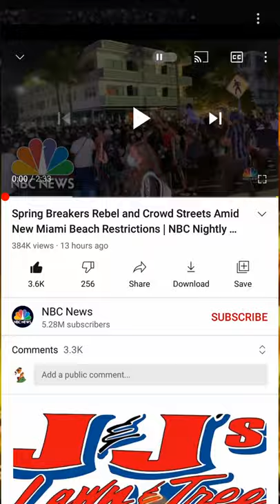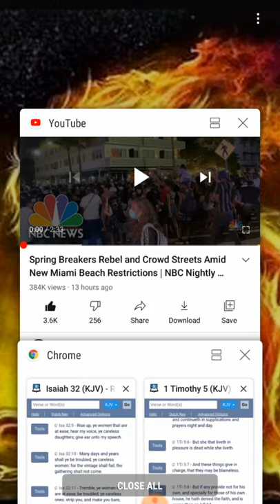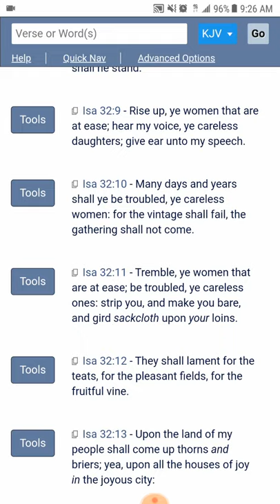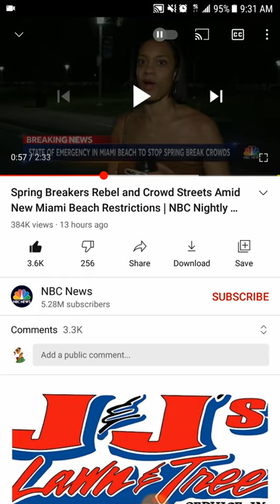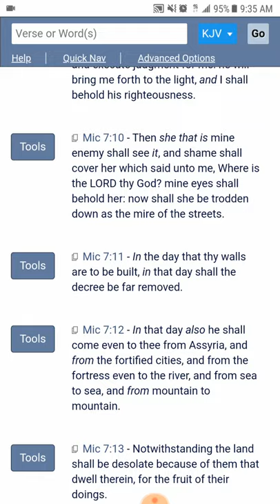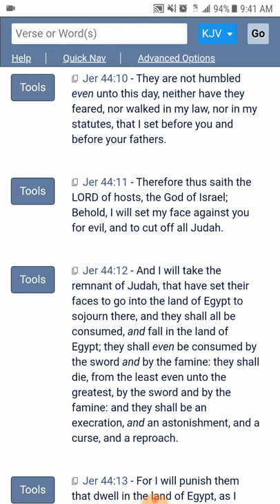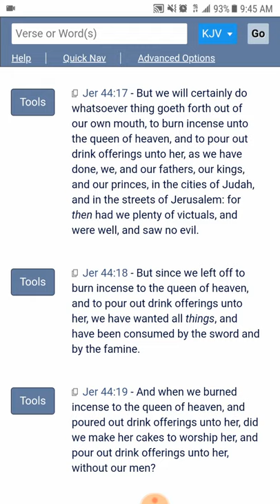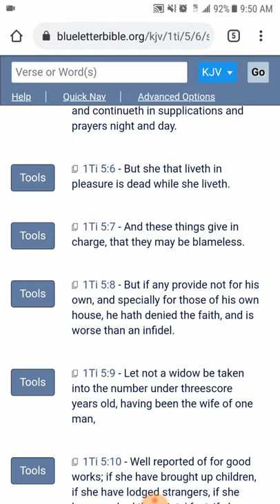Party n Bullsh*t...